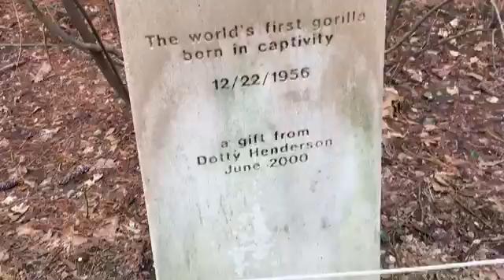AT THE ZOO